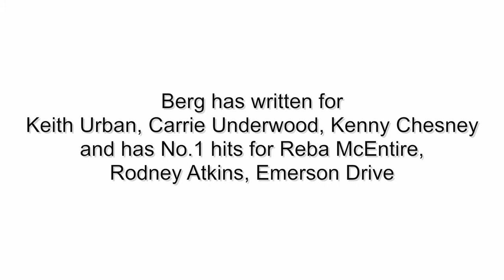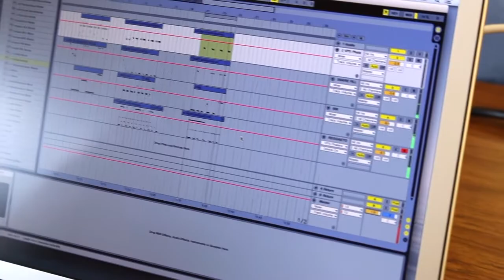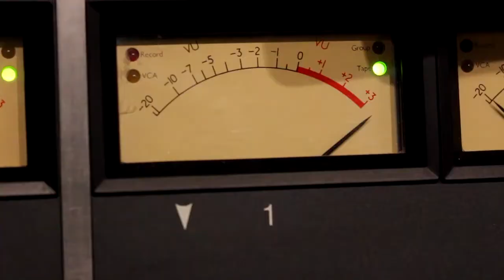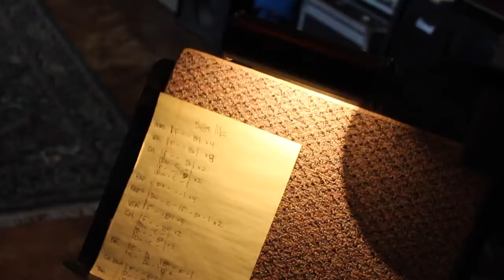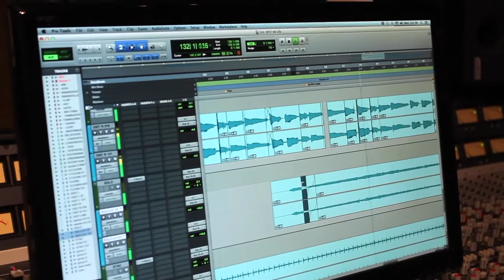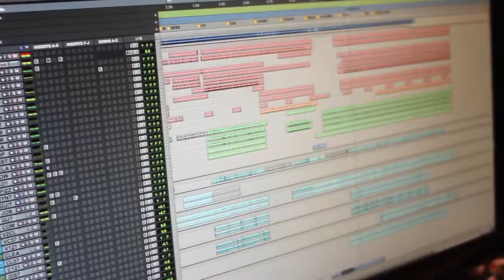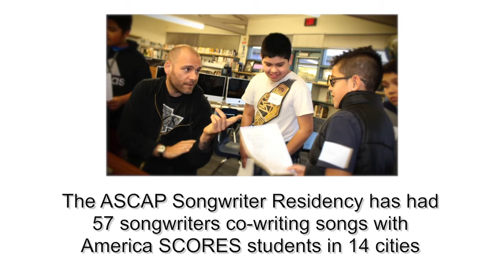Making-of "Be The Best Me I Can Be," By Dave Berg, and America SCORES Portland students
Short documentary on the making of "Be The Best Me I Can Be," written and performed by chart-topping songwriter Dave Berg (Carrie Underwood, Kenny Chesney), Tony Esterly and America SCORES Portland students.

This is one of seven tracks on the ASCAP SONGWRITER RESIDENCY: VOLUME 7 album, Release Date September 25, 2015

 "I am honored to participate in the ASCAP Songwriter Residency for a second time. Music is a powerful vehicle for connection and joy, and never have I been more reminded of that than when I first participated in this program in St. Louis. I went there hoping to inspire some kids that in many cases have had a pretty tough go of things, and left there being completely inspired by them. It’s an added bonus that this time around I was able to work with kids from my hometown of Portland, Oregon, a community that I’ll always be grateful to for embracing and nurturing my creative spirit."  - Chart-topping Country Songwriter Dave Berg (Carrie Underwood)

“You can't beat the smiles on the kids' faces when they see the studio, or the laughs when they sing in a real microphone for the first time. I think I've had just as much, or more, fun as they did. Every ASCAP Songwriter Residency session has been a life-changing experience for me.” - Acclaimed Songwriter/Producer Tony Esterly

THE ASCAP SONGWRITER RESIDENCY, a partnership with nationally acclaimed after-school program AMERICA SCORES, provides a platform for songwriters and composers to engage with their local communities, inspiring and mentoring students in under-resourced neighborhoods by co-writing and recording songs with them.

• More than 15 million children are left unsupervised everyday after school
• 1 in 3 fourth grade students across the nation reads below grade level
• 1 in 3 children in the U.S. is overweight or at risk of obesity

America SCORES has more than a decade of experience in fighting the toughest problems that face our nation's kids today. The ASCAP Songwriter Residency brings songwriters and composers into their program to help.

To date, 57 ASCAP songwriters and composers have led 62 three-day songwriting workshops in 14 cities. That's over 1,430 public school students enriched and inspired by creating their own music.

ASCAP SONGWRITER RESIDENCY, EXECUTIVE PRODUCER: Sue Devine
ASSOCIATE PRODUCER: Michelle Serpico
PR: Cathy Nevins
PUBLICITY: Bobbi Marcus, Kelly MacGaunn

AMERICA SCORES, EXECUTIVE DIRECTOR: Holly O’Donnell
AMERICA SCORES PORTLAND, EXECUTIVE DIRECTOR: Ben Dudley